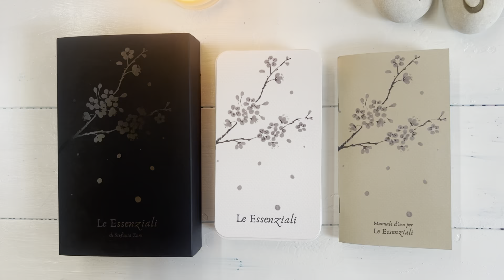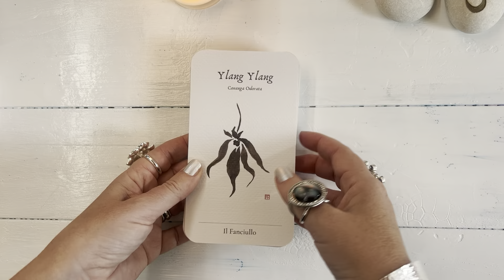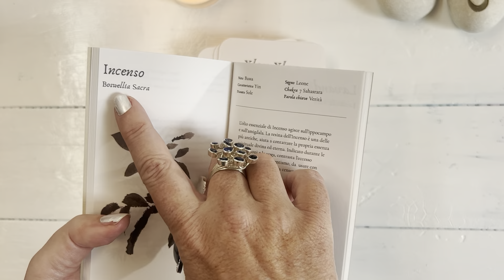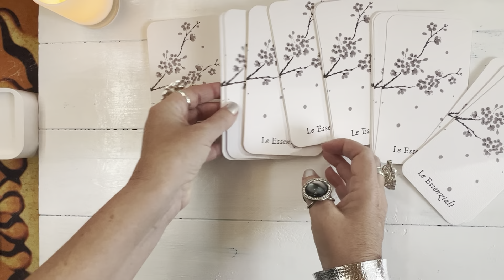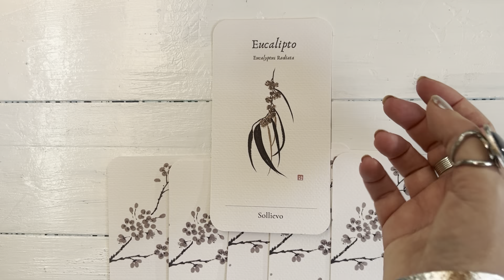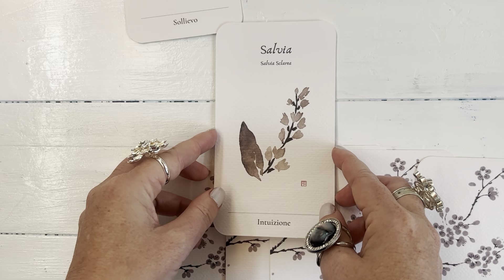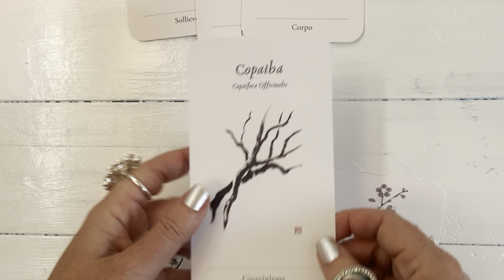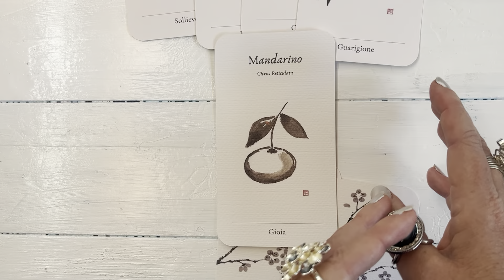Energies of the Week 21-27 August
Sneak Preview! Energies of the Week 21-27 Aug

In September I will be launching memberships on my channel and I thought I’d give you a little sneak preview of some of the perks you’ll enjoy if you sign up :)

Every week I will be posting a video where I will read the energies of each day.

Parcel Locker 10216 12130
197-215 Condamine Street
Balgowlah NSW 2093 Australia

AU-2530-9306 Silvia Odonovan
14601 North Bybee Lake Court
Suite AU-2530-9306